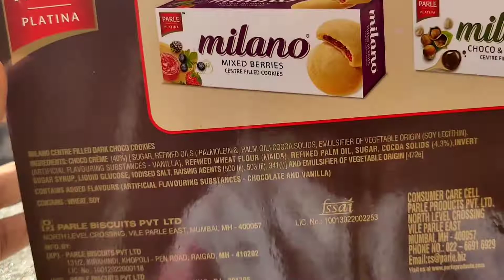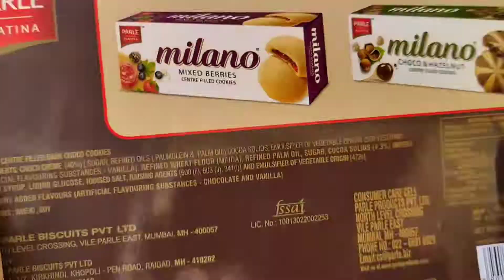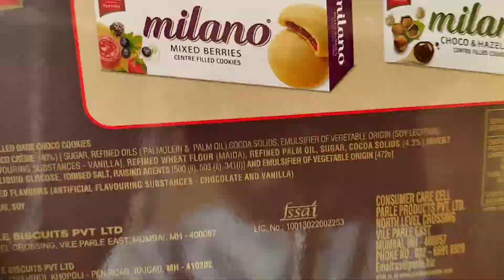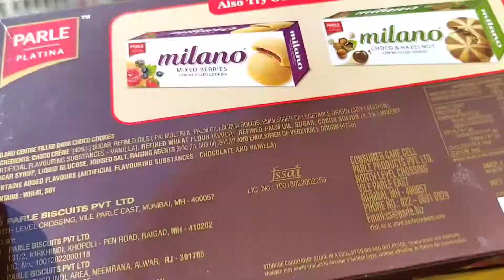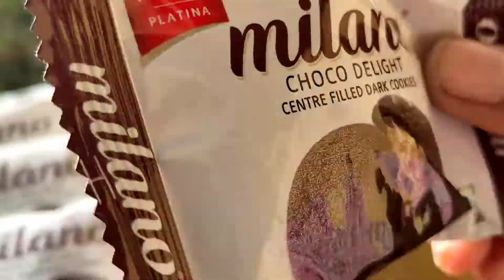🔥Lots of Milano Choco Delight Cookie 5Rs